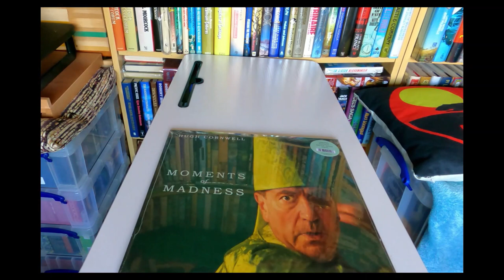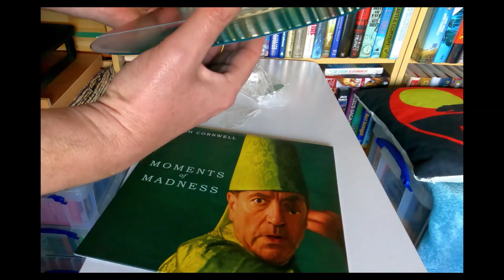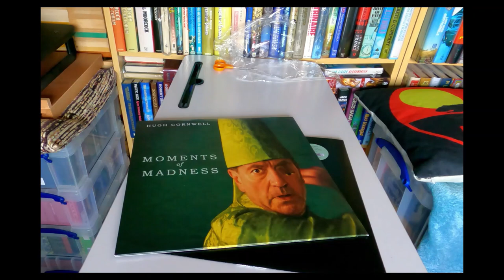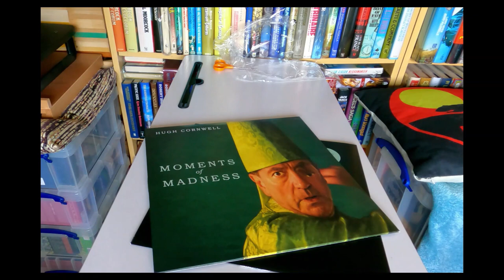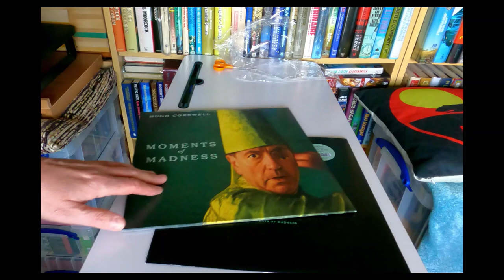HUGH CORNWELL 'Moments of Madness' Arctic Moss Vinyl Unboxing (+Steve Holmes Video)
As I haven't done a Stranglers video for a while, here's a quick unboxing of Hugh's new record on coloured vinyl, followed by a music video showcasing my collaborator Steve Holmes' music for those of you who recently enjoyed seeing my other featured sonic artiste The Occupier recently - with photography of the austere yet beautiful South Wales mountains and hamlets where I grew up courtesy of Pontypridd's finest lensman Martin Grenfell.